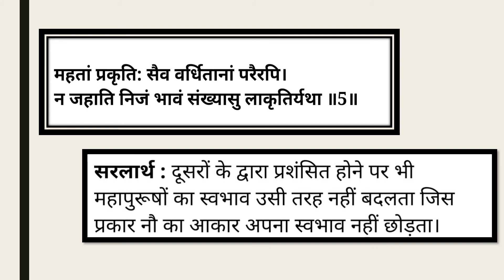सुभाषितानी || Subhashitaani || NCERT || Class 8th || Chapter 1 || Explained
Explaining chapter सुभाषितानी